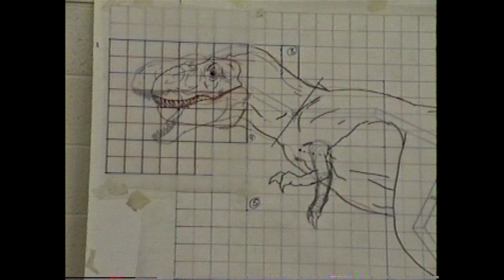Stan Winston: Advanced Studies - Blood and Guts with Scott Ian - Bonus Scenes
The legend of Stan Winston Studios is discussed by his collaborators, friends and son. Includes explorations on the creature effects for ALIENS, MONSTER SQUAD, PREDATOR, PUMPKINHEAD, JURASSIC PARK and more.

Featuring Matt Winston, Richard Landon, Tom Woodruff Jr., Alec Gillis, Steve Wang, Shannon Shea, John Rosengrant, Howard Berger and Lance Anderson
Camera Operators: Justin Cruse, Matt Renoir and John Humphrey
Sound Recordists: Dan Jaspar and John Bennett
Production Assistant: Kari Lane
Graphics and Titles by Danielle Velarde and Chad Danieley
Post-Production by Haberslam Studios
Special thanks to John Ales, Kathleen Grace, Whitney Rosenthal, Stacy Buchanan, Trinidy Patterson, Andrea Wolinan, and the Stan Winston School of Character Arts